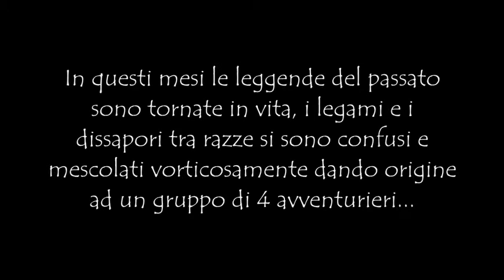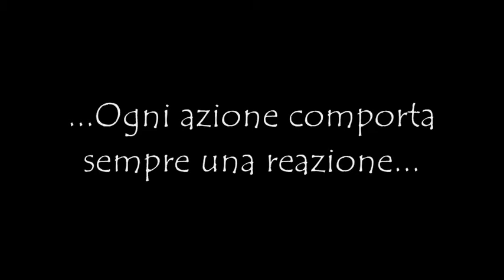Trailer - Le Fucine di ADBAR